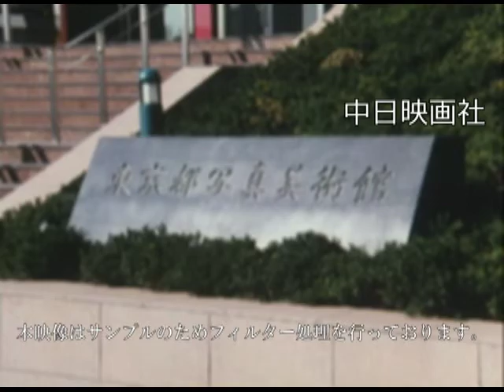「「複合都市」誕生 ~恵比寿ガーデンプレイス~」No.1686_1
この映像へのお問合せ↓
概要↓

地名になっているビール工場の跡地に建設された「恵比寿ガーデンプレイス」がオープン。